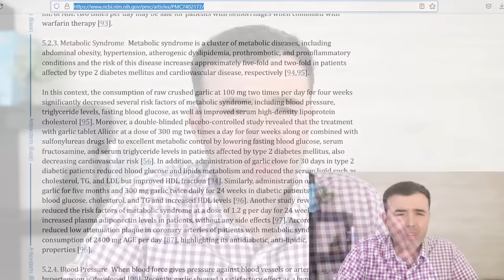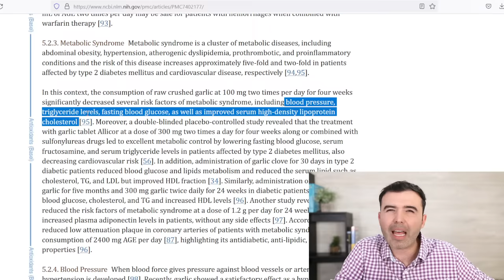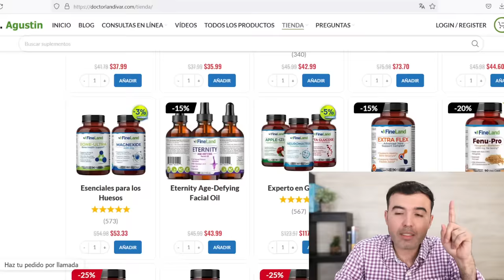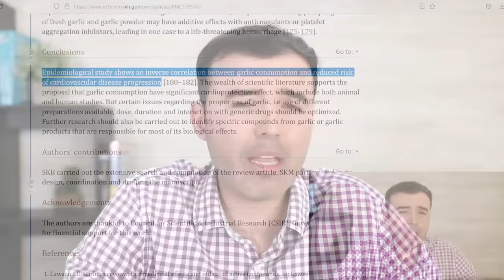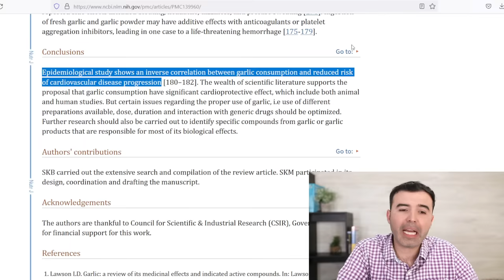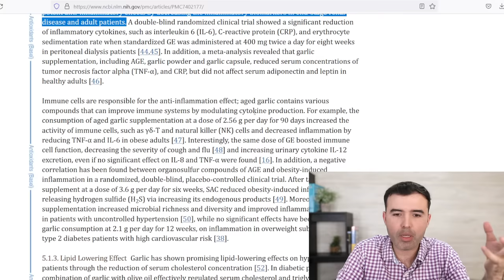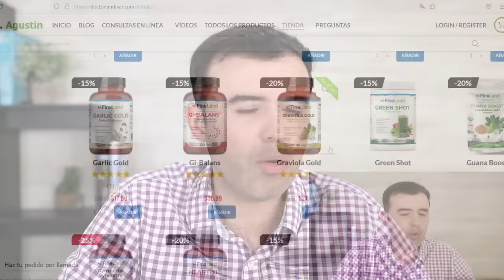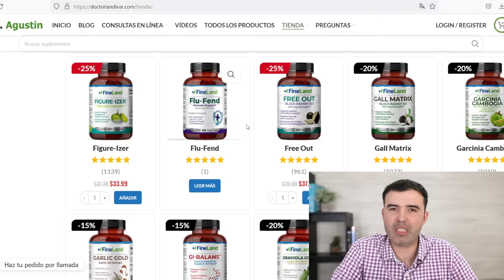AJO EN AYUNAS CURA TODO!- ¿Para Qué Sirve El Ajo? - Beneficios Para Tu Salud Y Belleza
El ajo en ayunas lo cura todo!
Descubre para qué sirve el ajo, ylos mejores beneficios para el colesterol, gastritis, corazón, hígado graso, presión arterial, y mucho más.

Para Que Sirve El Ajo,
El Ajo,
Ajo,
Beneficios del ajo,
Propriedades curativas del ajo,
propriedades del ajo,
propriedades medicinales del ajo,
ajo propriedades,
ajos,
comer ajo en ayunas,
ajo previene el cancer,
tratamientos naturales,
comer ajo por la mañana,
comer ajo para el,
propriedades ajo,
ajo al dia,
comer ajo crudo,
ajo negro,
ajo beneficios y propriedades,
ajo baja la presion,
para qué sirve el ajo negro,
ajo envejecido,
ajo envejecido propriedades,